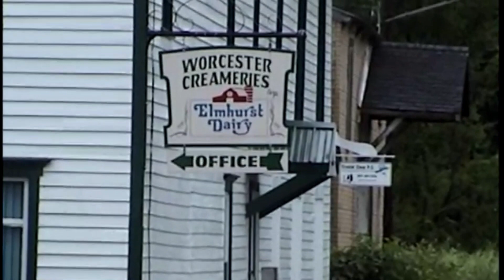CP/D&H Trains on Freight Main Line, July 22, 2006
In this video you'll see Trains 413, 169 and 252 operating on the Freight Main Line north of Oneonta, NY on July 22, 2006